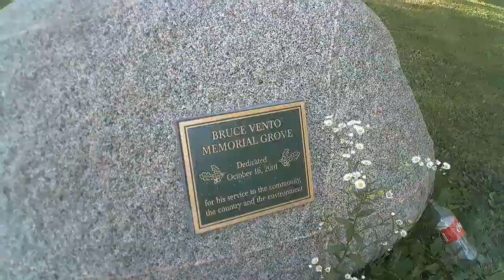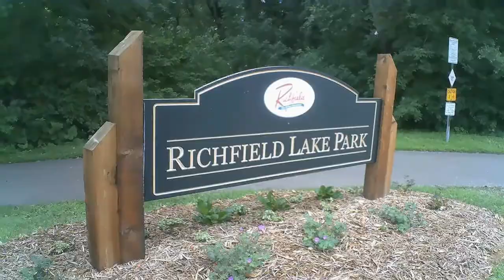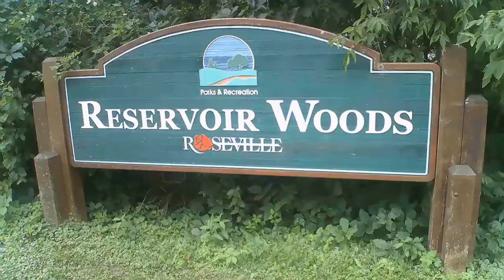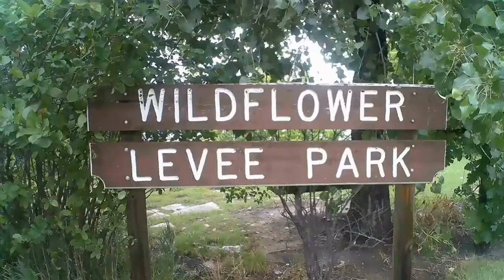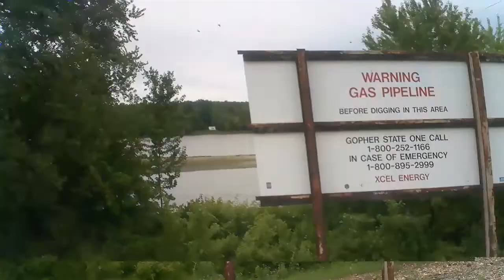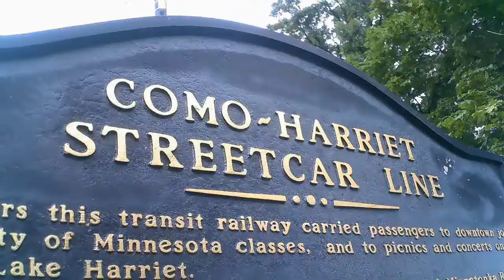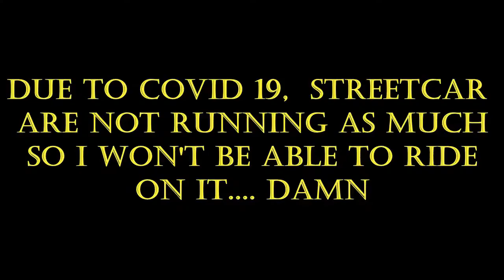Phalen Regional Park (7-28-20 Vlogs)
Another day on a walk

/ Road trip to Chicago (Full Video)

Stay strong! We will get through this together.